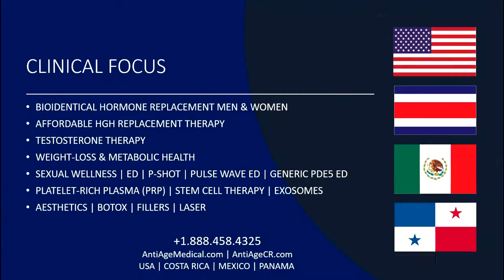Anti-Aging and Wellness Costa Rica | Mexico | California | Florida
Since 2013, the No. 1 leader in high-quality affordable international anti-aging services and prescriptions. Anti-Aging and Wellness Medical Doctors Beyond Borders programs result in lower prescription drug prices like HGH hormone replacement therapy.

Check us Out! New Accounts